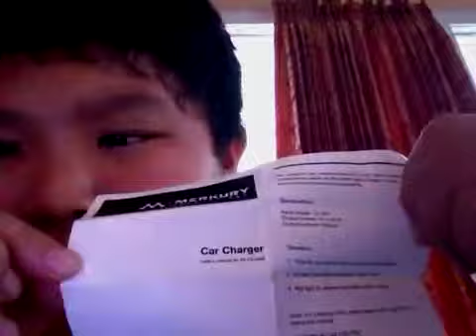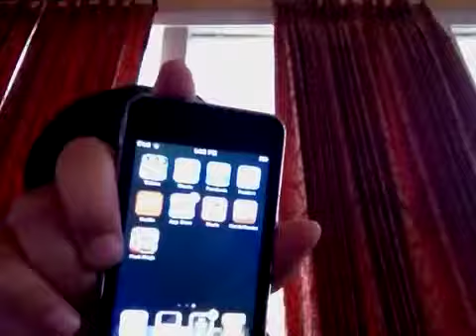Unboxing 3 things